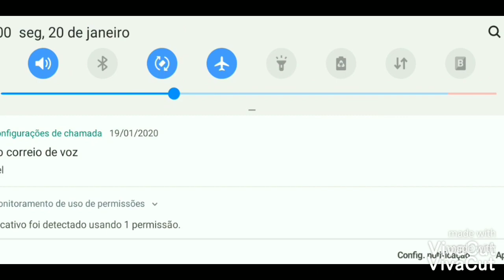Carrier Landings HD Gameplay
Carrier Landings Pro Grátis Aptoide, Carrier Gameplayer, Carrier Landings Pro Multiplayer
Carrier Landings Pro Android Simulador

Nome: Carrier Landings Pro

Gênero: Ação

Modo: offine

Plataforma: Android e IOS

Meu Aparelho: Samsung Galaxy Note 9

Melhores Simulador 2020,Jogos fantástico avião, Android top, Landings, carrier, Carrier Landings Pro, aptoide Landings, Aptoide Carrier. Melhor jogos de Avião Guerra.